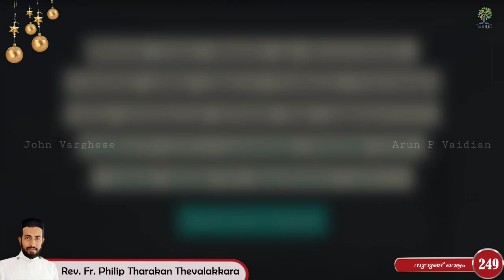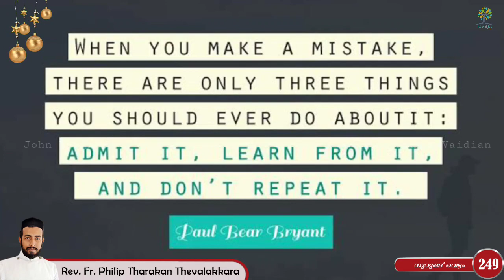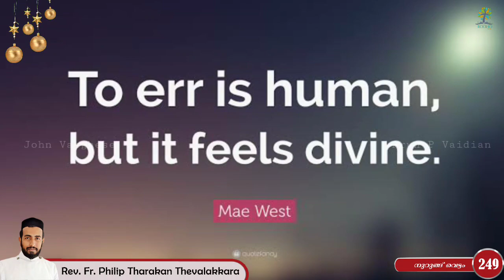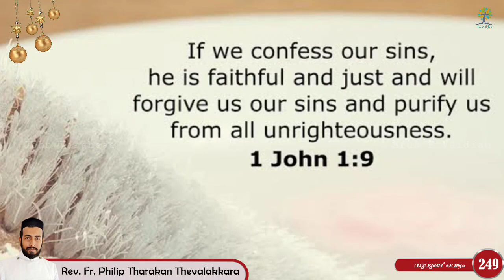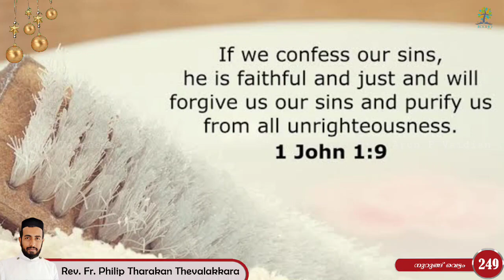Nurung Vettam 249 | നുറുങ്ങ് വെട്ടം | Rev.Fr.Philip Tharakan Thevalakkara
നുറുങ്ങ് വെട്ടം | Rev.Fr.Philip Tharakan Thevalakkara